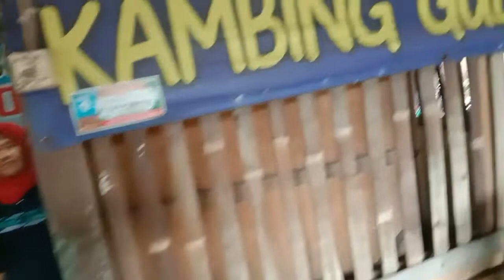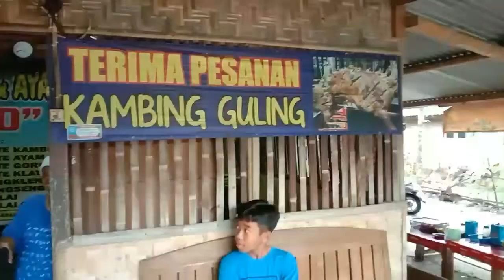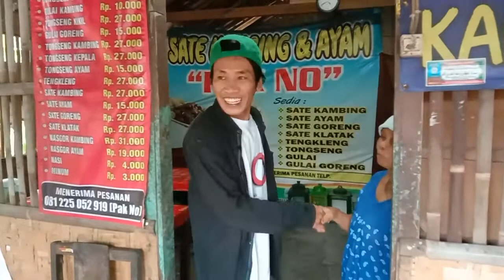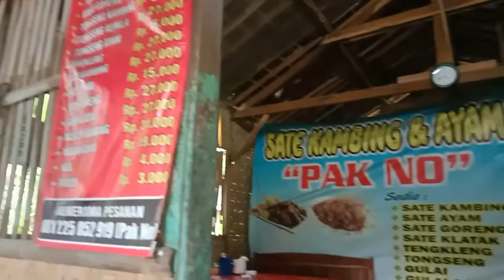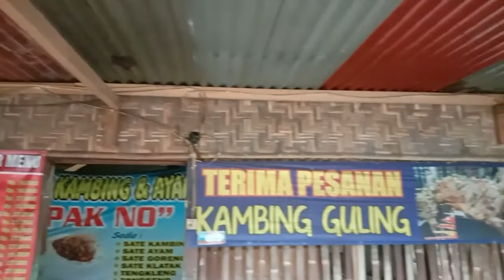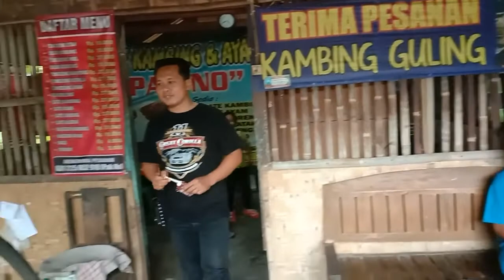KULINER SATE PAKNO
MELAYANI
-SATE KAMBING
-TONGSENG
-GULAI
-TENGKLENG
- SATE AYAM
-KAMBING GULING
-DAN LAIN LAINYA

MENERIMA PESANAN  PARTAI BESAR/KECIL UNTUK ACARA-ACARA RESEPSI PERNIKAHAN PESTA HAJATAN DAN LAIN LAINYA

ALAMAT WARUNG SATE PAKNO
DI JALAN PLAYEN- PALIYAN KM 22 TEPATNYA PLEMBUTAN TIMUR,PLEMBUTAN,PLAYEN,GUNUNGKIDUL,DAERAH ISTIMEWA YOGYAKARTA